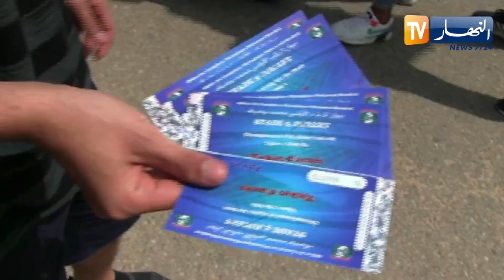تواصل عملية بيع تذاكر الداربي العاصمي بين المولودية والإتحاد